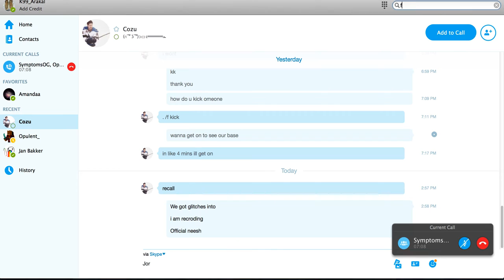Official Neesh, Jordan Taylor, Gaming Terrorist Glitched